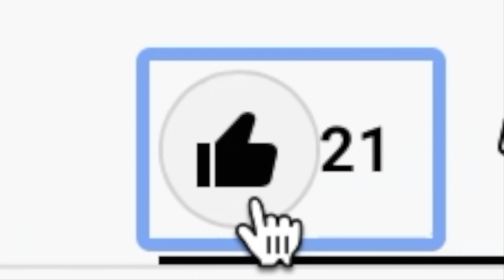WECRASHED Trailer German Deutsch (2022) Apple TV+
Neue Apple Original-Serie „WeCrashed" mit Oscar-Preisträger Jared Leto und Oscar-Preisträgerin Anne Hathaway ab 18. März 2022 weltweit auf Apple TV+

Apple TV+ präsentiert den Teaser Trailer für die neue Miniserie

Apple TV+ enthüllt den Teaser Trailer und den Starttermin für die neue Miniserie „WeCrashed", die auf dem erfolgreichen Wondery-Podcast „WeCrashed: Der Aufstieg und Fall von WeWork" von Lee Eisenberg und Drew Crevello basiert. In den Hauptrollen sind Oscar-Preisträger Jared Leto und Oscar-Preisträgerin Anne Hathaway zu sehen. Zum Cast der Serie gehören außerdem Kyle Marvin, America Ferrera und O-T Fagbenle. Die achtteilige Serie „WeCrashed" feiert am Freitag, 18. März 2022 mit den ersten drei Episoden weltweit auf Apple TV+ Premiere, gefolgt von einer neuen Episode jeden Freitag.

Inspiriert wurde die Serie von wahren Begebenheiten und von der Liebesgeschichte, die im Zentrum des Geschehens steht. Das Unternehmen WeWork entwickelte sich in weniger als zehn Jahren von einem einzelnen Coworking Space zu einer globalen Marke im Wert von 47 Milliarden Dollar. Dann brach der Wert des Unternehmens jedoch in weniger als einem Jahr ein. Was war geschehen?

„WeCrashed" wurde von Lee Eisenberg (Spirit Award-nominiert für „Little America", „Good Boys – Nix für kleine Jungs") und Drew Crevello („The Long Dark") entwickelt, die auch als Co-Autoren, ausführende Produzenten und Co-Showrunner fungieren. Inszeniert wurde die Serie von John Requa und Glenn Ficarra („This is Us – Das ist Leben", „Crazy, Stupid, Love."). John Requa und Glenn Ficarra gehören außerdem neben Charlie Gogolak, Anne Hathaway und Natalie Sandy zum Team der Executive Producers. Jared Leto und Emma Ludbrook fungieren mit ihrer Produktionsfirma Paradox als Executive Producers; Hernan Lopez, Marshall Lewy und Aaron Hart sind die ausführenden Produzenten von Wondery.